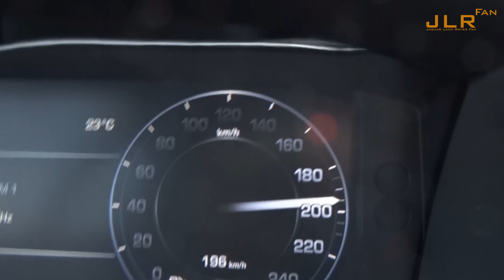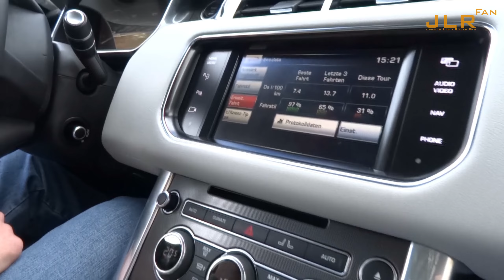Range Rover Sport | Drive | 200 km/h auf der Autobahn | 124 mph on the highway | JLR Fan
Range Rover Sport | Drive | 200 km/h auf der Autobahn | 124 mph on the highway | Jaguar Land Rover Fan

Gemafreie Musik von:
As You Fade Away - NEFFEX.mp3

UNVERWECHSELBARER V8-SOUND DES JAGUAR F-TYPE
UNMISTAKEABLE JAGUAR F-TYPE V8 SOUND